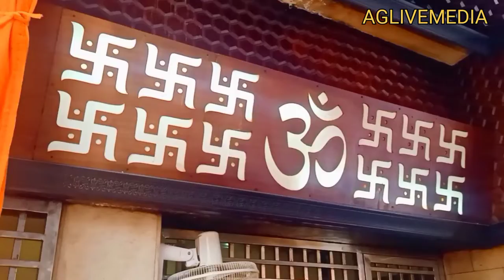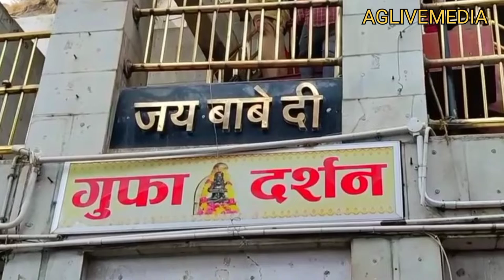🔴ਯਾਤਰਾ🔴 ਸਾਹ ਤਲਾਈਾ ਦੀ। ਬਾਬਾ ਬਾਲਕ ਨਾਥ ਜੀ ਮੰਦਿਰ live DARSHAN